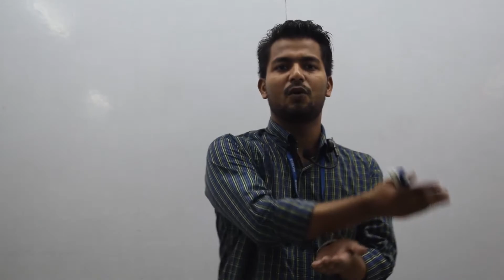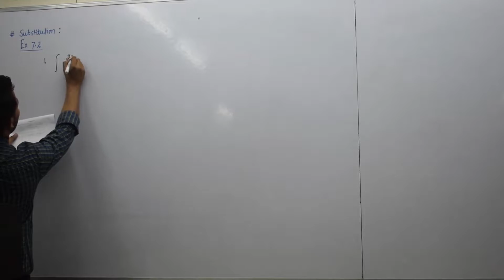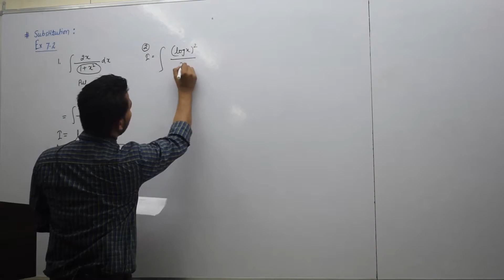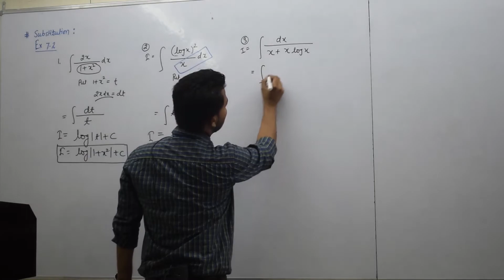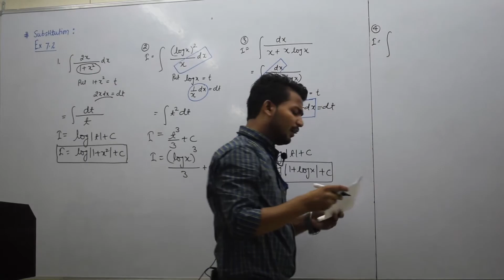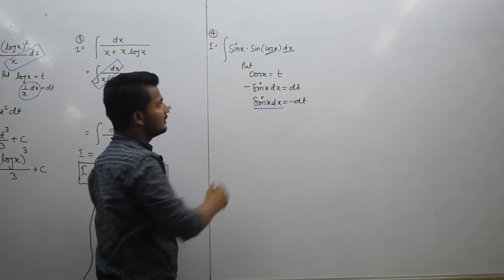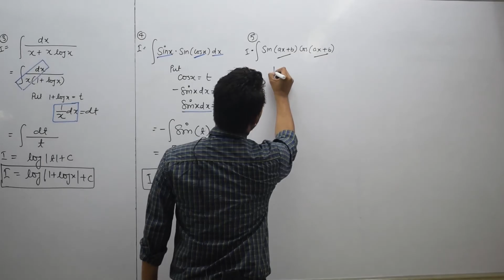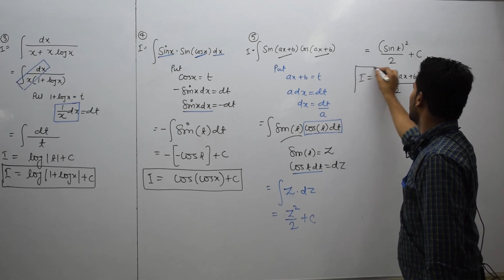Indefinite Integration | Part - 1 | Exercise -7.2 | Class 12 | Mathematics | N.C.E.R.T.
Exercise. 7.2,  is totally based on substitution method, this exercise is one of the most important exercise as exam point of view as well Integration point of view, during video solution of this exercise we explained how you should substitute.
So, we are trying our best to teach you.
So , do hard work & daily practice of similar type of questions from any book

 Center Address :-G-3,G-4, Ground Floor, Pragati Deep Building,
 Laxmi Nagar, District Centre , Delhi -110092 (Behind- V3S Mall)

Center Address :- C-1/5, Yamuna Vihar, Delhi-110053
                        (opp- Indian Bank)